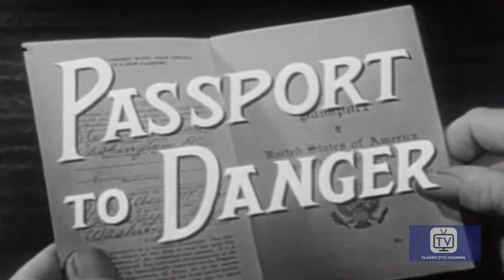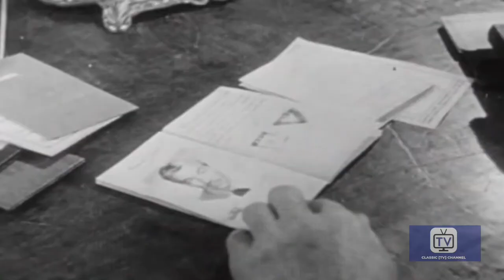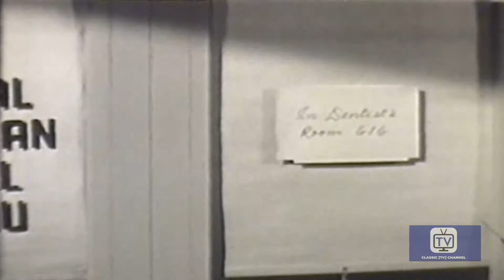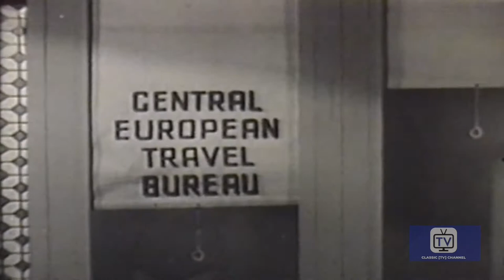Passport to Danger | Volume 2 | Episode 4 | Prague (1954)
Steve helps a Czech skating star escape from Prague so she can rejoin her husband.

Director: Sobey Martin
Starring: Cesar Romero, Charles Horvath, Victor Romito

Cast
Cesar Romero as Steve McQuinn
Charles Horvath as Bodyguard
Victor Romito as Carabinieri Officer
Steven Geray as Nikos
Mel Welles as Komiser Adates
William Yetter Sr. as Barge Captain
Gladys Holland as Lucia Valencic